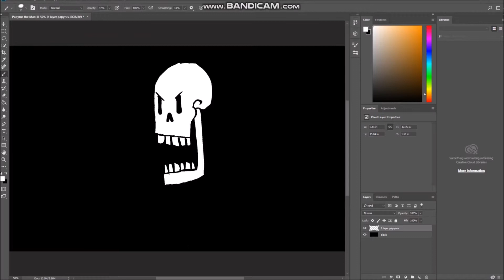extremely short speedpaint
yea, i don't have much to say about this one.